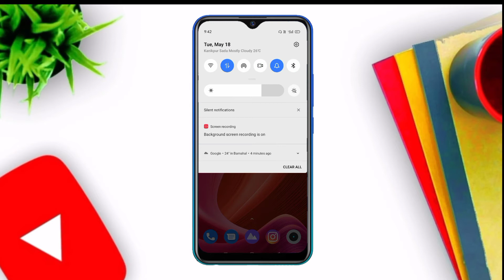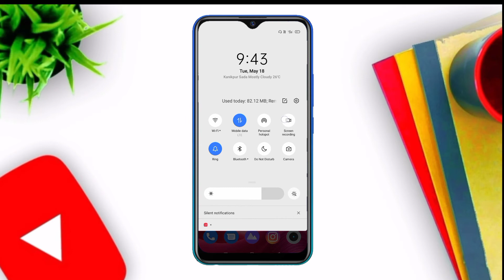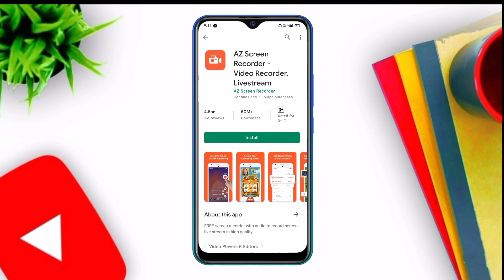realme mobile me screen recording kaise kare | screen recording in realme smartphone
Hello Friend's